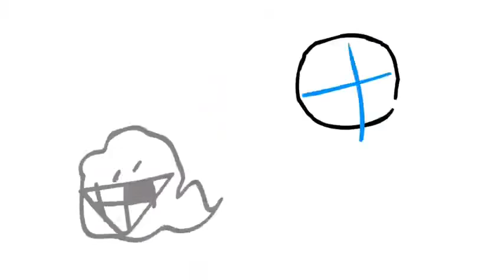Ab 2 but it’s only when animatic is on screen but Ai Japanese